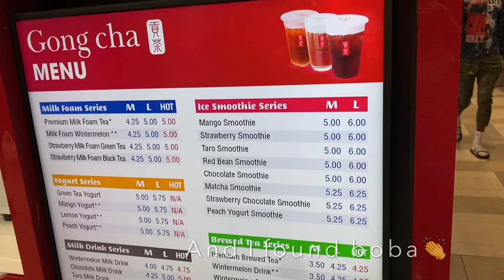MY FIRST PREMIERE!! BOBA TEA & CHINESE FOOD MUKBANG! NEVER HAVE I EVER GAME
Check out this vlog!  "Weekend VLOG|  Valentine's Day Gifts | Going out in Atlanta"
Hey friends, today I ran over to the mall's food court to grab some Chinese food and it was good! I also picked up some boba tea.. it was my first time trying it.. did I like it? Watch to find out ;)
Let's chat! Today's topic.. Never have I Ever.. LOL

SUB MAIL: Send it here!